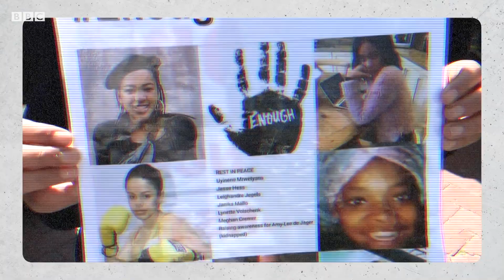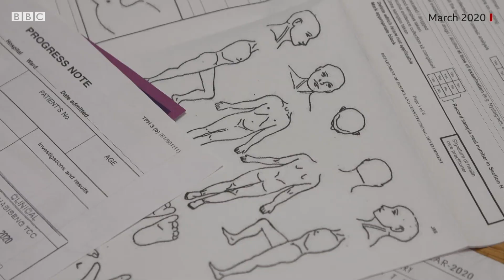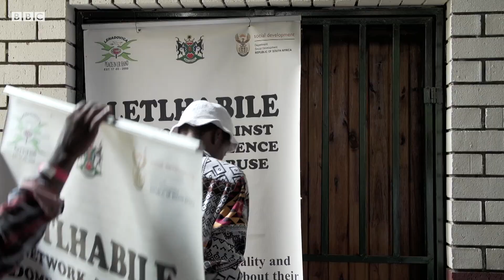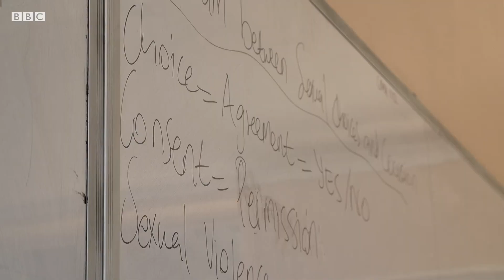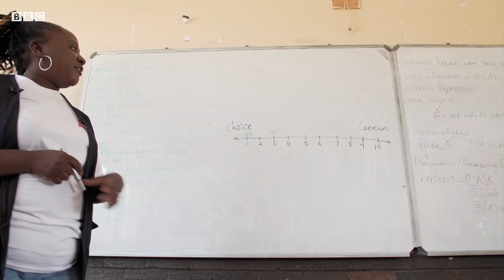South Africa’s battle to protect women against violence - BBC News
South Africa is facing a crisis when it comes to gender based violence – more than 2,700 women were killed last year.

The recent murder of 28-year-old Tshegofatso Pule showed that the issue is not going away, and drove protesters into the streets in lockdown.

The BBC’s South Africa Reporter Pumza Fihlani, spent time with the people who are looking for solutions to the problem both before and after the coronavirus pandemic.